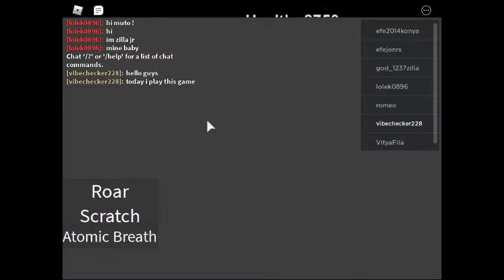Roblox - Godzilla: Return of the kaiju 2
Hello guys! Today i play in roblox Godzilla return of the kaiju 2! I`m thimk this game about godzilla cool. (my opinion) .
I am doing my best!